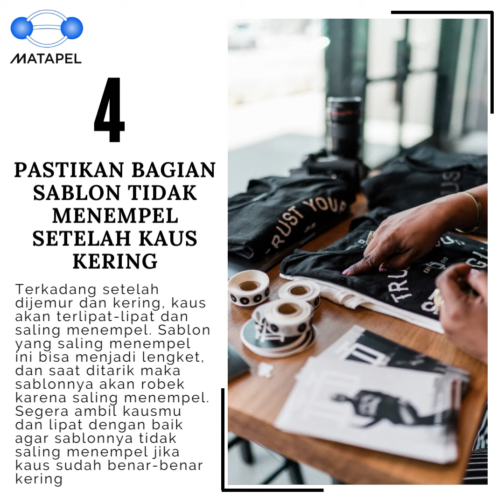5 Tips Merawat Kaus Sablon Plastisol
Sablon plastisol adalah jenis sablon berbasis minyak yang bisa menimbulkan gambar sablon yang menarik dengan efek timbul. Kelebihan lain dari sablon plastisol adalah kualitas warna sablon terbaik, warna terlihat cerah dan tidak kusam serta sablon yang tidak mudah lepas karena awet menempel erat ke bahan kaus. Tak heran harga kaus dengan sablon plastisol biasanya lebih mahal dari sablon biasa. Untuk merawat kaus sablon plastisol ini pun tidak sulit, asal kita tahu cara merawat yang benar.

Matapel® menyedikan UNIPLASOL® yang merupakan ready to use Colored Plastisol yang bisa digunakan untuk textile printing dan emblem. UNIPLASOL tersedia dalam 21 pilihan warna, namun kami juga menerima permintaan warna khusus untuk berbagai macam kebutuhan industry anda.

Untuk info lebih lanjut, silahkan kunjungi website kami di :
PT Mata Pelangi adalah Pigment Pasta Manufaktur Terbesar di Indonesia dengan pengalaman lebih dari 35 Tahun memproduksi Pigment Pasta  | Silicone Emulsion | Fiberglass Industri | Distributor Bahan Kimia Terbesar.

Saat ini produk PT Mata Pelangi telah diterima dan digunakan oleh berbagai industri pengolahan Cat, Fiberglass, Otomotif, Agriculture, Perkapalan, Tekstil, Peralatan Rumah Tangga, Tekstil Printing, Bodycare, Plastic, Rubber dan lain-lain.

Untuk informasi lebih lanjut, silahkan menghubungi kontak di bawah ini :
PT. Mata Pelangi Tradindo
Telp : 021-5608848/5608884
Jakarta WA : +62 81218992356